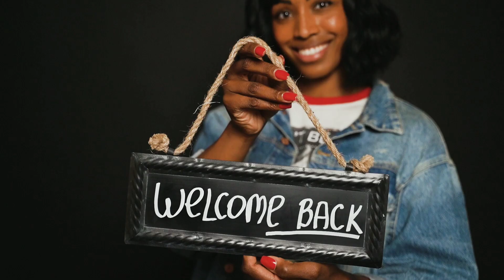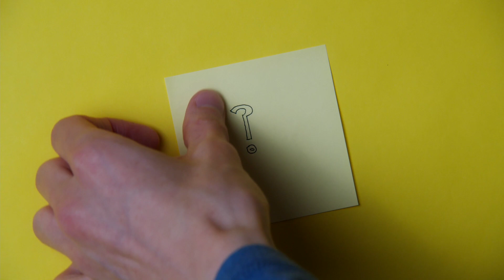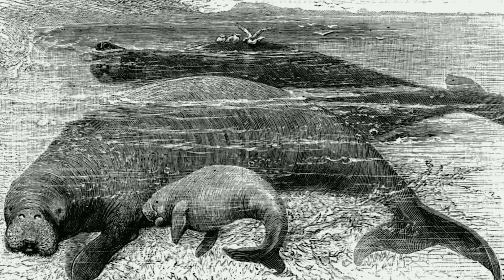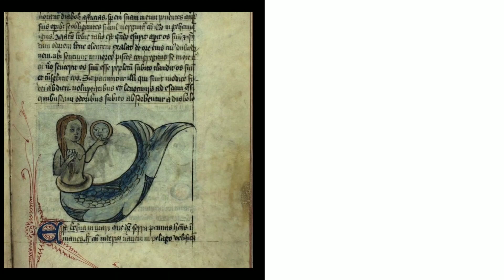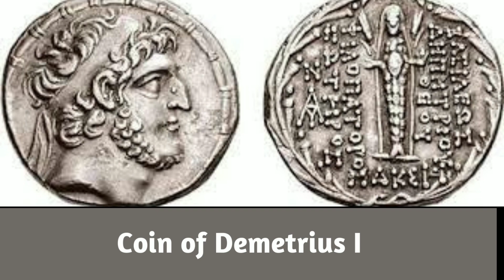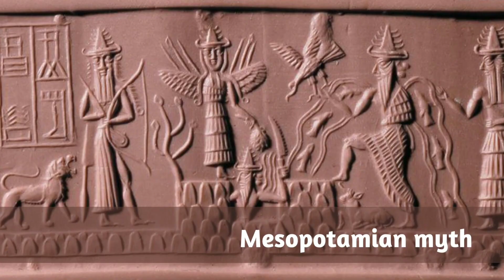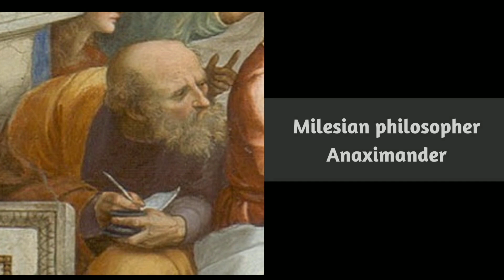They Took The Mermaid Out Of The Dutch Sea!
This story is about a small village in the Netherlands on the coast of Zeeland named Westenschouwen. The story is of how this village once caught a mermaid. Yes! You heard that right, a mermaid!
Hello and welcome to the channel; today, we are going to talk about a story of a village that caught a mermaid.

This folk tale is about an old legend from the 15th century when a fisherman from a small village caught something unexpected. The encounter was when the fisherman went out to go fishing in the North Sea. He went along with his normal routine where he threw in his net, looking to get a full net of fish. While he was pulling up his net, he noticed that it was heavier than usual. He pulled the net in his boat and saw that he caught something that looked like a human with a fishtail. At that moment he knew it was a Mermaid. He opened the net and pulled her out with force. He and his fellow fishermen were very curious and started to inspect her body closely. They planned to bring her ashore for everyone else to see. They started moving back to the shore.
At this exact point, a merman emerged above the waves and requested the fishermen to free her immediately. He knew that she would surely die outside the water. Even though he ordered them to give her back to the ocean, they did not seem to be interested in releasing such a unique catch. The merman followed them back to the shore so that he could appeal to the townsfolk threatening them that he would destroy the village. But even after that, they still ignored his threats, instead they responded by throwing rocks at him. The merman had enough and punched the waves to foam. While all the waves were slowly turning into foam, he also said something in the form of a verse. It then was clear that the small village of Westenschouwen was cursed by the merman.

Hi, welcome to Chico Stories! I post weekly Cruise Ships, Sea stories that have happened all over the world. From fun stories to shocking stories.
Besides that, you can always leave a request in the comments. Let us know what you want to see in the comments. It will help me to make more content for you guys. 👍